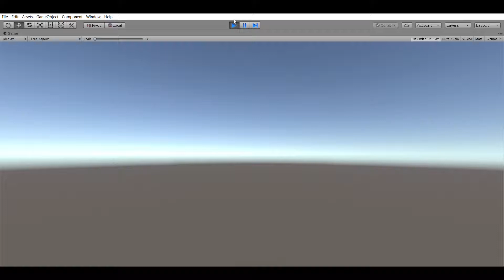Leap Motion Hand Movement